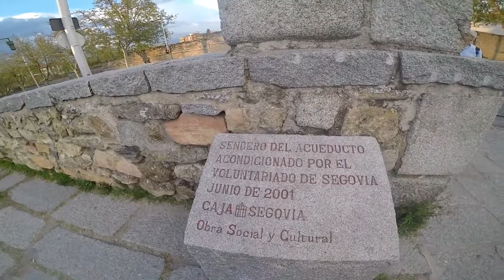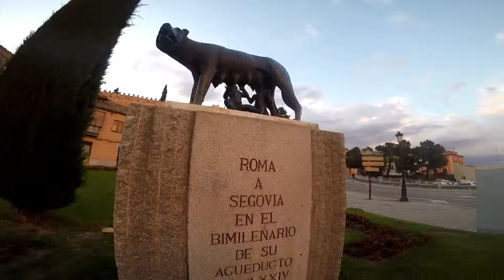Visitando Segovia - Castilla y León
Visitando  La Preciosa Ciudad De Segovia - Castilla y León.